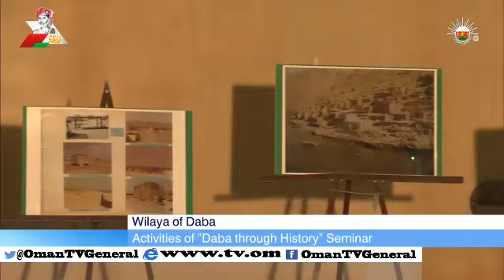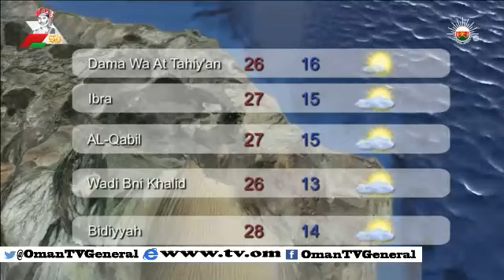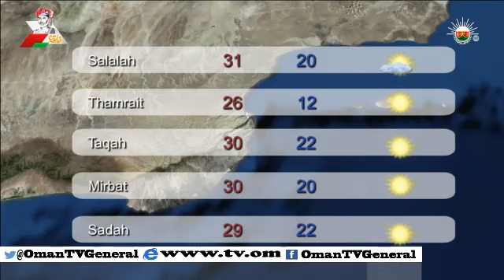English News Bulletin - Thursday, 13 November 2014